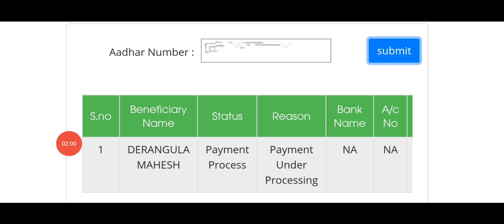ఏపీ మళ్లీ రైతుల ఖాతాల్లోకి 2000 డబ్బులు జమ|ysrrythu bharosa pending amount released|rythu bharosa